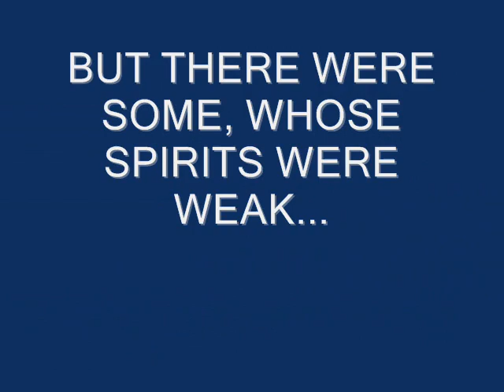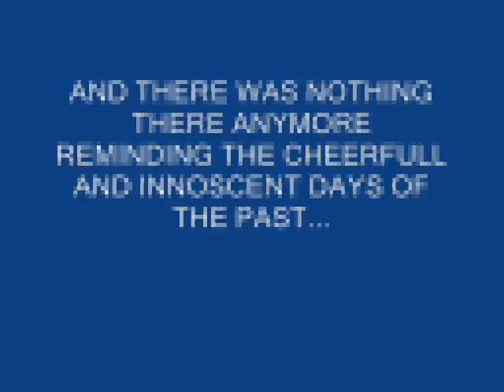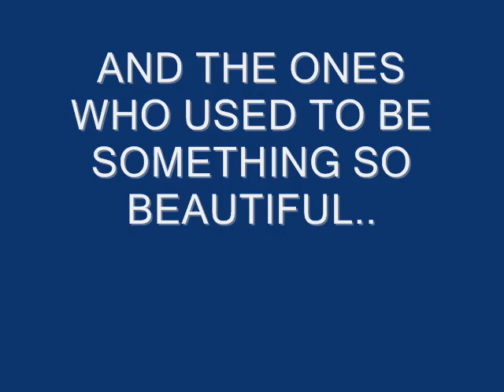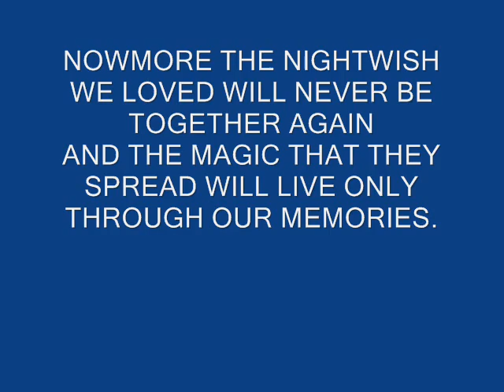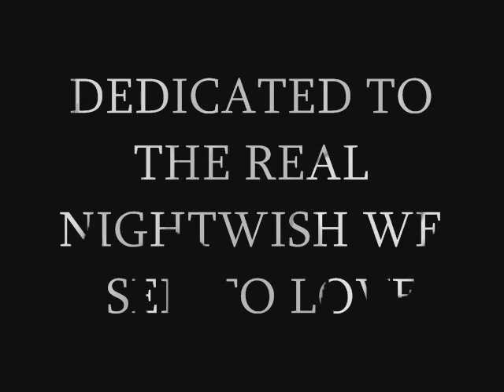Sleeping Sun - Old Era Nightwish tribute..!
The Story You Didn't Hear...

Sleeping Sun:

The sun is sleeping quietly
Once upon a century
Wistful oceans calm and red
Ardent caresses laid to rest

For my dreams I hold my life
For wishes I behold my night
The truth at the end of time
Losing faith makes a crime

I wish for this night-time
to last for a lifetime
The darkness around me
Shores of a solar sea
Oh how I wish to go down with the sun
Sleeping
Weeping
With you

Sorrow has a human heart
From my god it will depart
I'd sail before a thousand moons
Never finding where to go

Two hundred twenty-two days of light
Will be desired by a night
A moment for the poet's play
Until there's nothing left to say